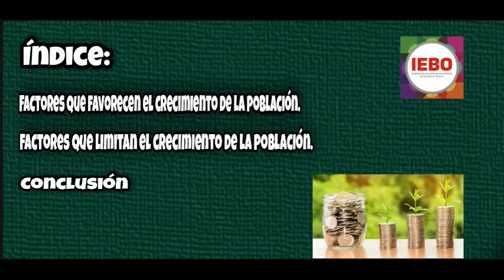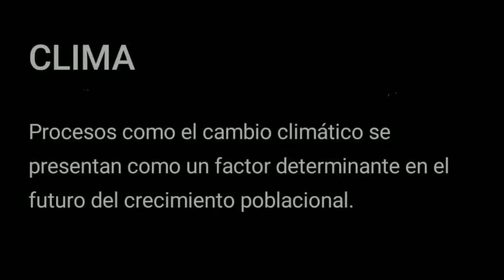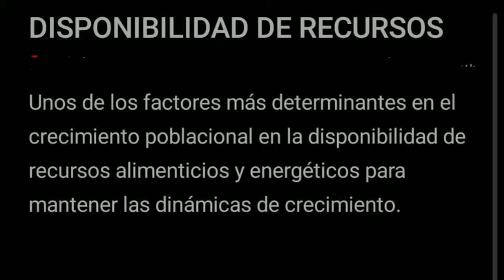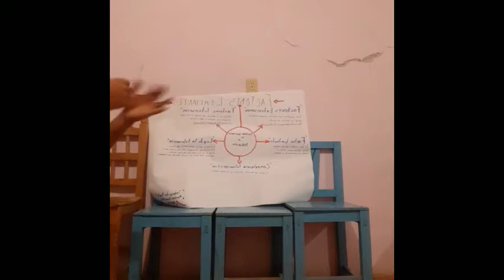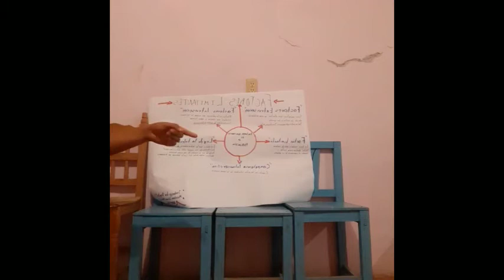Factores que limitan y favorecen el crecimiento de la población.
hecho por Alonso Betanzos Pedraza
marco Lizandro
osmar Apale